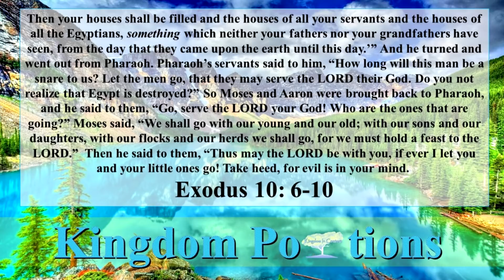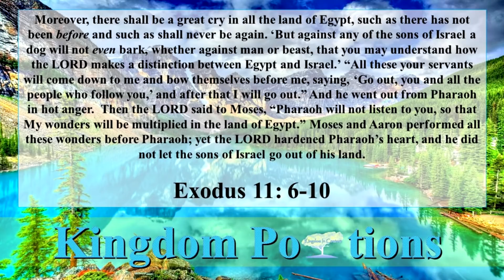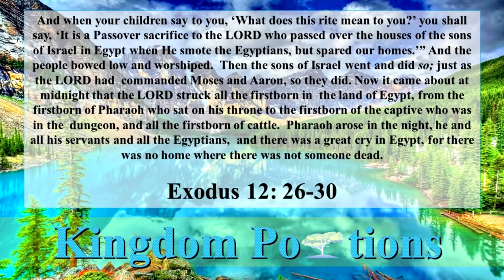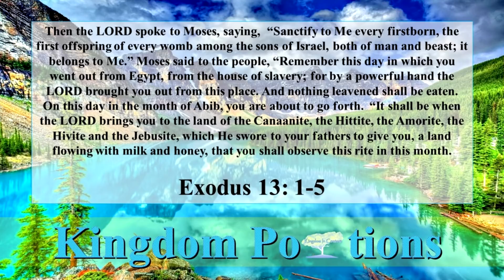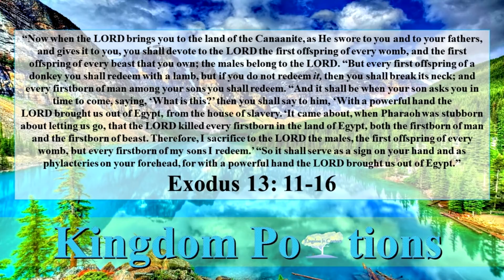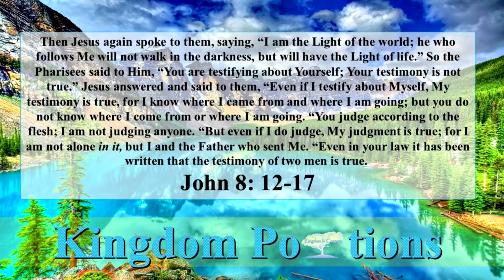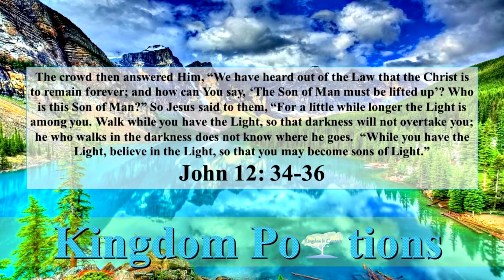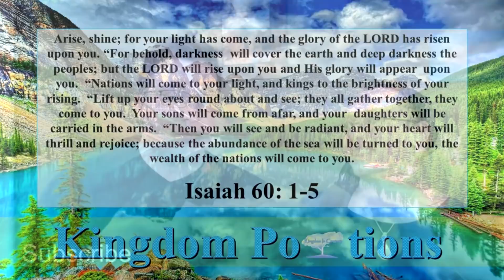The Blood of The Everlasting Covenant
Apocryphal Pairing:
Jubilees 17: 15 -18,
Jubilees 18: 15 -19

Brit Hadasha (New Testament)
 Pairing:

Nevi'im (Prophets)
 Pairing:
Isaiah 31
: 1 - 9
Isaiah 60: 1 - 5

Kingdom Portions. 2020.